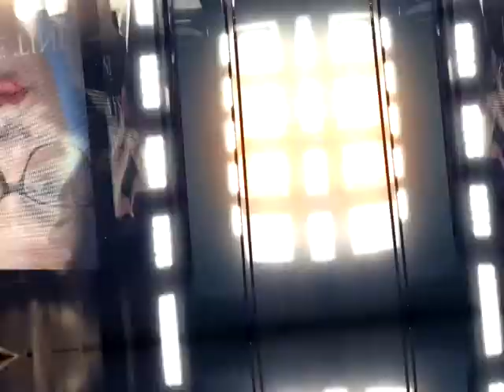ADEVĂR SAU PROVOCARE - Constantin Popa